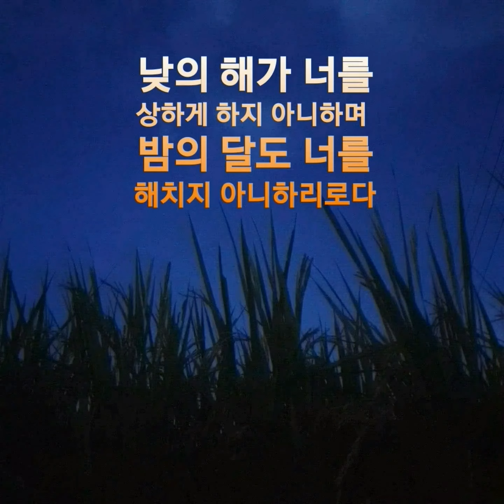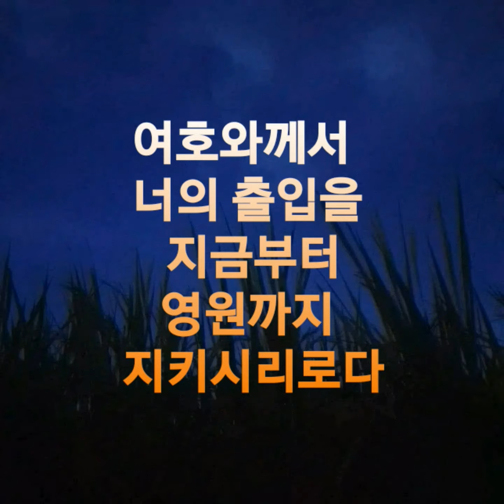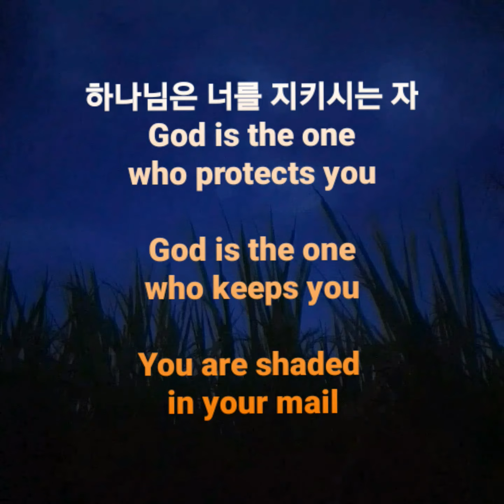하나님은_너를_지키시는_자,CCM,노워리,noworry,behappy,은혜로운찬양,주님의_임재를_느끼는_찬양,jesus_is_love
시편 121장 5~8
▶여호와는 너를 지키시는 이시라 여호와께서 네 오른쪽에서 네 그늘이 되시나니

▶낮의 해가 너를 상하게 하지 아니하며 밤의 달도 너를 해치지 아니하리로다

▶여호와께서 너를 지켜 모든 환난을 면하게 하시며 또 네 영혼을 지키시리로다

▶여호와께서 너의 출입을 지금부터 영원까지 지키시리로다

신명기 28장 6절▶네가 들어와도 복을 받고 나가도 복을 받을 것이니라

[시작]
눈을 들어 산을 보아라!너의 도움 어디서오나~
천지 지으신 너를 만드신,여호와께로다

하나님은 너를 지키시는자, 너의 우편에 그늘 되시니
낮의 해와 밤의 달도 너를 해지 못하리

하나님은 너를 지키시는자,너의 환란을 면케 하시니
그가 너를 지키시리라,너의 출입을 지키시리라

[후렴구 - 반복 X2]

그 사랑 떠나서~ 세상 속에 힘들어 있으르 때에도...!!!

Praise felt by the Lord's presence; praise gracious

▶ Start:

Raise your eyes and look at the mountain!Where does your help come from?
To the Lord, who made you who made heaven and earth.

God protects you, and he shadowed your mail.
The sun of day and the moon of night will never terminate you.

God keeps you safe, he keeps you free from trouble.
He will guard you, he will guard you in and out.

[Chorus - Repeat X2]

Apart from that love, even when there is a hard time in the world...!!!